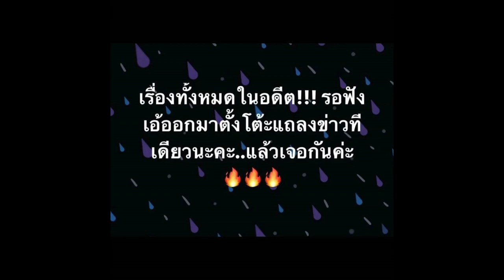เอ้ ชุติมา สวนเดือด ฟร้อง ศุภกิจ นี่มันหนังคนละม้วนชัด ๆ